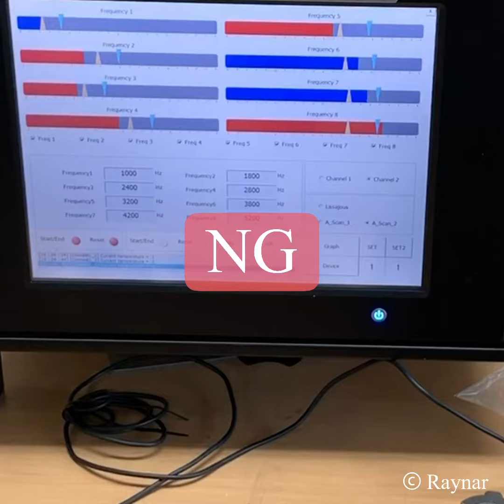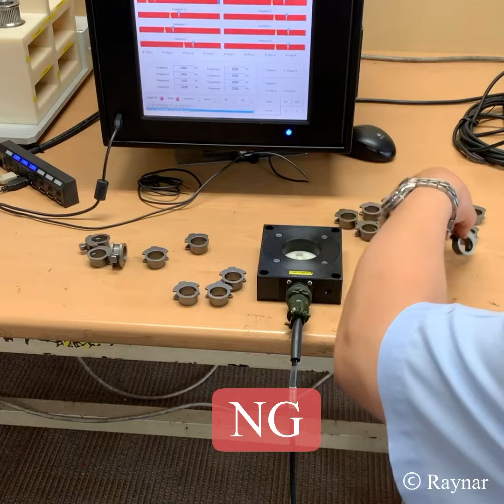2019년 12월 3일